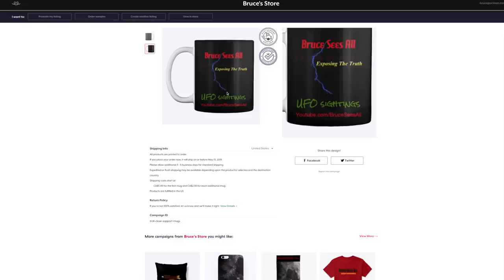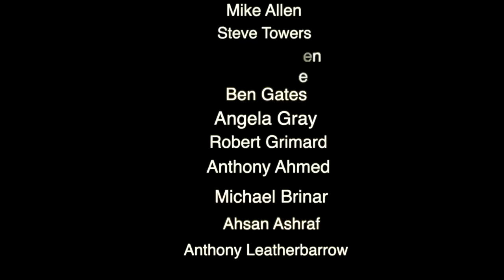A Vivid Dream When The Moon's Ocean Falls Back Down To Earth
Hi and thanks for being here everyone...I wanted to share a vivid dream and yeah not something that I usually do but I am sure if you listen to this as a Fairy Tale or Science Fiction ...It is still interesting..

When you put a stick in water..it looks bent.